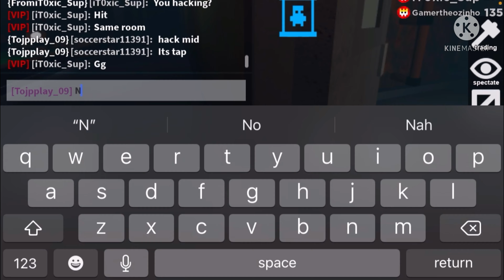First Time Playing In The New Flee The Facility Maps!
Music

Device - iPhone se